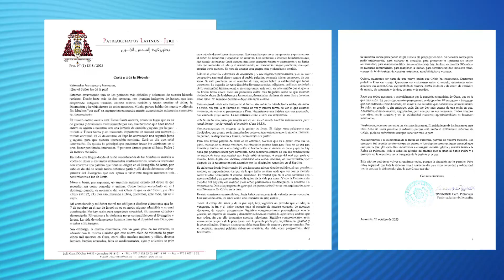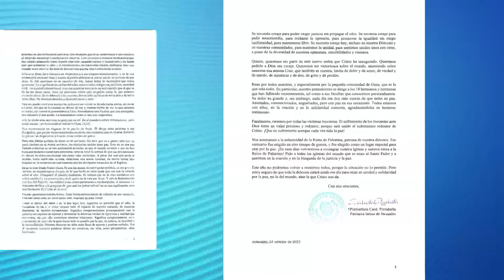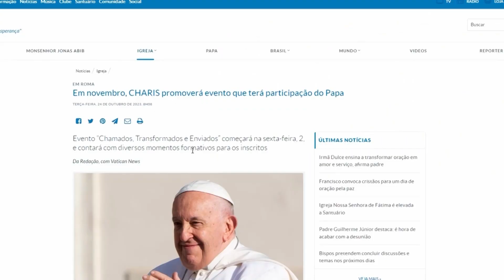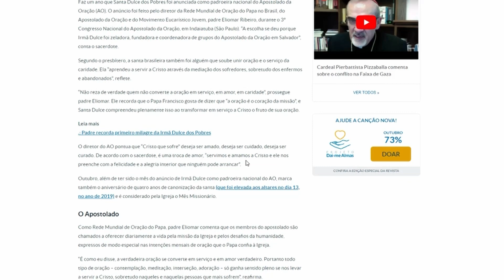Boletim de Notícias da Manhã - 24/10/2023